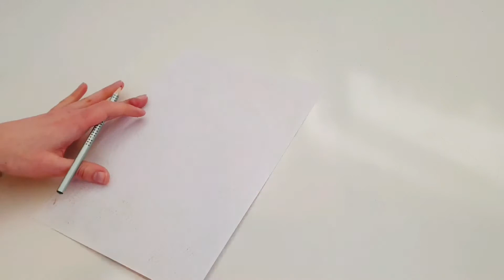Magical and Musical Colouring In | Mandala Art | Inspiring and Engaging | Adult Colouring to Music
In this video, I take you on a magical, musical, colouring in journey. I have put a lot of time and effort in to creating this colouring in video. I have timed my colouring in beautifully to music in the editing process. I hope that this mandala colouring in video captures your attention and leaves you feeling inspired and ready to create!

This colouring in video is suitable for all ages, I simply called it adult colouring as it may appeal more to adults. Children are welcome to watch though, they may love it and find it magic also! 😊

In my two previous videos I taught you step by step how to draw this beautiful Geometric Seven Circle Knot Design. Feel free to try for yourself! And do tag me on Instagram @Nobel.SoulArt with your finished designs! Would love to see them 🙂: